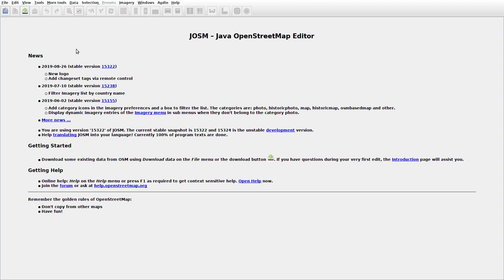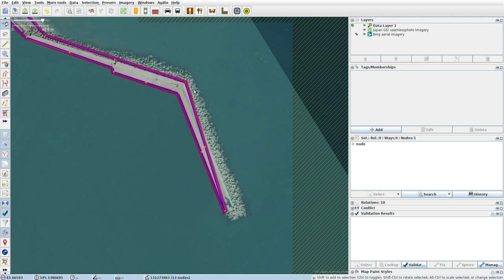JOSMrec0112 2019 08 28